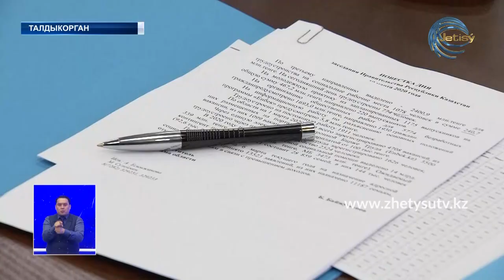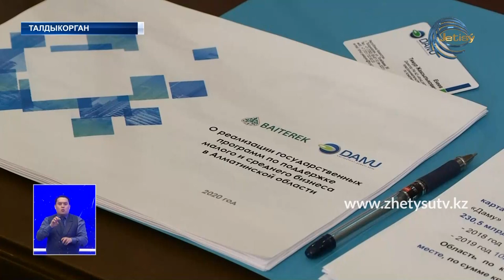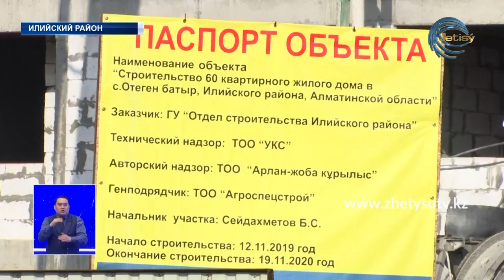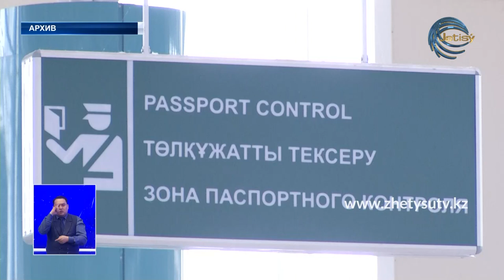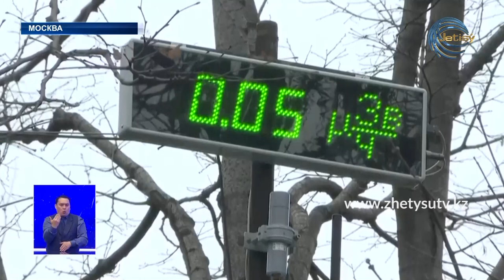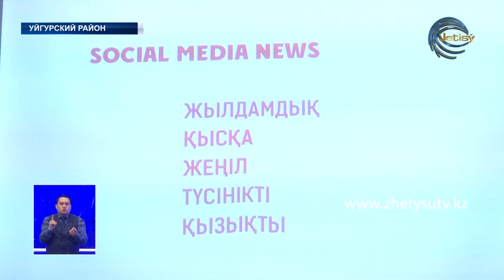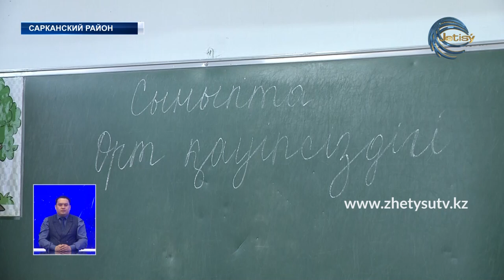Новости (10.03.20) Жетысу